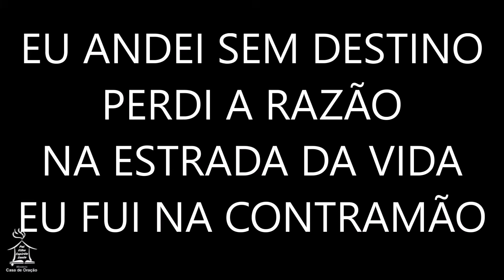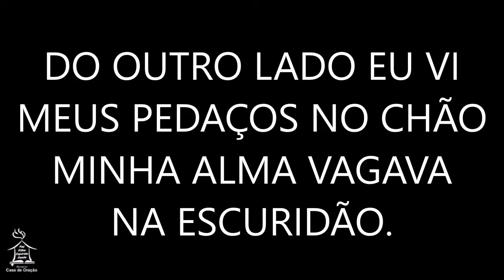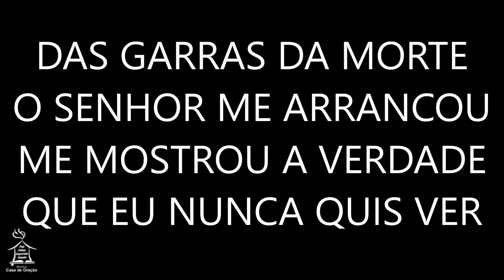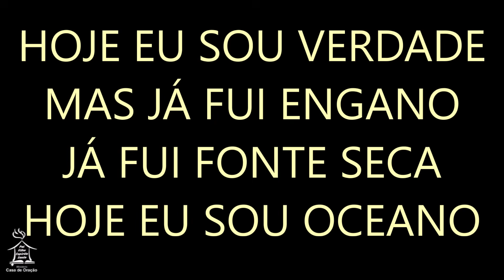DIA DE SOL - Gerson Rufino (playback)